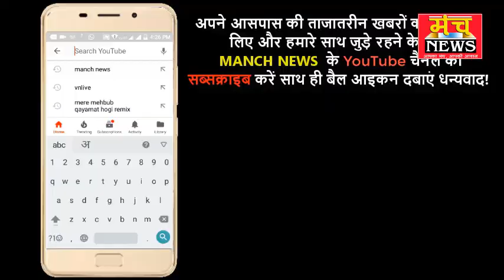कोतवाल सुरीर ने की व्यापार मंडल के लोगों के साथ बैठक